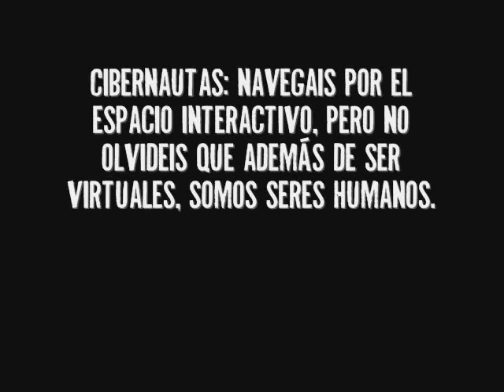Space Oddity - The Neanderthals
Cover de la canción original de David Bowie (ziggy Stardust) del disco In Space (2005)